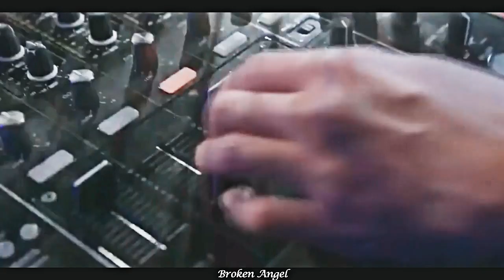►[Мы останемся в городе одни]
˙˙·ღПриятного просмотра...ღ ·˙˙
♪ Song: Lx24 – Мы останемся в городе одни (Ft. Мари Краймбрери)
►Drama:
✓ Школа 2017
✓ Давай дерзай!
✓ Невеста речного бога
✓ Золушка и четыре рыцаря
✓ Всё в порядке, это любовь
✓ Подозрительный партнёр
✓ Мой тайный роман
✓ Мой третьесортный путь
✓ Потомки солнца
✓ Замкнутый босс
✓ Давай сразимся призрак
✓ Сильнейший доставщик
✓ Безрассудно влюбленные
✓ Листмейстер
✓ Легенда синего моря
✓ Пиноккио
✓ Лжец и его возлюбленная
✓ Сильная До Бон Сун
✓ Врачи
✓ Фея тяжелой атлетики Ким Бок Чжу
✓ Среда 15:30
✓ W - Меж двух миров
✓ Гоблин
✓ Лучший хит
✓ Я помню тебя
✓ Воссоединение миров
✓ Люк